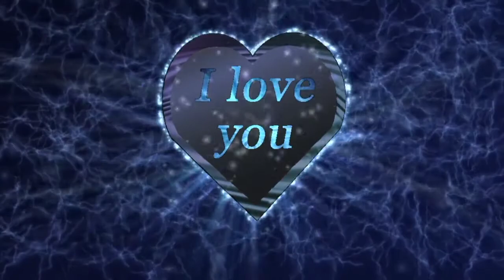Mera Saiyaan Pyaar Ni KardaMain Ho Gayi Aan Pareshaan | jassi nanak | punjabi NCP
Saiyaan Lyrics by Jass Manak is Latest Punjabi song sung by Jass Manak and this brand new song is featuring Sanjeeda Shaikh. Saiyaan song lyrics are penned down by Jass Manak himself while music is given by Sharry Nexus and video is directed by Satti Dhillon.

song credit

Saiyaan Lyrics Jass Manak
Saiyaan Song Details:
Song: Saiyaan
Singer: Jass Manak
Lyrics: Jass Manak
Starring: Jass Manak, Sanjeeda Sheikh
Label: GeetMP3

Saiyaan Lyrics
Track "Jass Manak"
on Bandsintown
Ho Mera Saiyaan Pyaar Ni Karda
Main Ho Gayi Aan Pareshaan

Gall Gall Te Mere Naal Lad Da
Kadh Rakhi Meri Jaan

Oh Mainu Kithe Laike Na Jaave
Ho Mainu Roz Rawave
Raat Kudiyan Naal Ghumda
Ho Mainu Bada Satave

Main Jeendi Aa Ya Mar Gayi
Puchda Ni Meri Baat

Mera Saiyaan Pyaar Ni Karda

Naa Hi Mainu Miss Oh Karda
Naa Hi Love You Kehnda Ae
Time Ni Kadh Da Mere Layi
Haaye Enna Busy Rehnda Ae

Ho Mainu Lagda Bole Jhooth
Khenda Lagdi Badi Cute
Pata Ni Kithe Si Kal Raat

Khenda Rani Bana Ke Rakhunga
Tu Ban Manak Di Rani
Kisey Hor Naal Jaave Starbucks
Mainu Puchda Vi Ni Pani

Jealous Feel Karave Oye
Na Jaldi Ghar Nu Aavey Oye
Mera Saiyaan Naa Mainu
Special Feel Karave

Main Jinna Vi Manava
Na Man De Meri Janab

saiyaan,
Song,